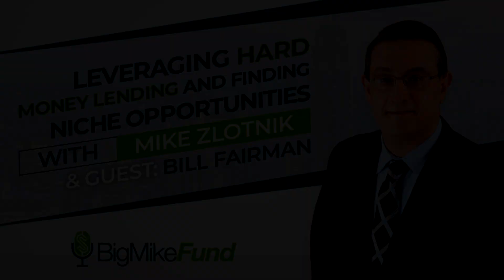Leveraging Hard Money Lending and Finding Niche Opportunities with Bill Fairman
The reason we love hard money lending is that it fills a niche. And when you fill a niche, you're entering a business with limited competition. Bill Fairman is going to share the secret sauce, where you're working with larger companies instead of competing with their rates. This is exactly what Bill and his company Carolina Hard Money did. They stayed to their roots, found a niche, and leveraged the resources of the big players. Not every recipe is going to be perfect. Some lenders have found niches to fund loans that most traditional banks don't or can't fund. There's always that possibility. There are lots of opportunities out there, you have to be a little bit creative. In this episode, we get creative with Bill as he breaks down the possibilities of the lending niche with Big Mike.

00:00 - Introduction
01:47 - Pros and cons of owning and lending
04:02 - Managing loans with supply chain issues
08:26 - All about competitive rates with loans
13:38 - What is a pari-passu loan position?
16:10 - Dealing with insurance companies
20:04 - Moving to multifamily and self-storage
23:28 - Details about construction loans
25:13 - The opportunity behind inventory issues
27:35 - Being ahead of the million-pound gorillas
28:50
29:12 - Working with the Big Players
31:18 - Being anti-fragile and focus on obstacles

Thank you for joining us in another episode. We are committed to inviting more guests that give value to our real estate journey.

CONNECTING WITH THE GUEST